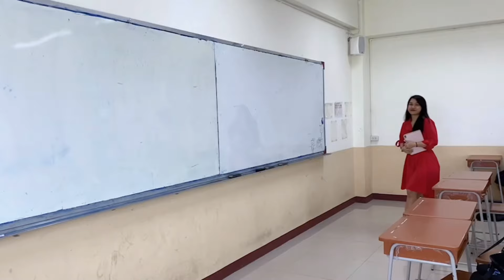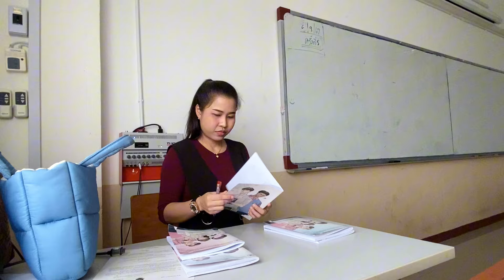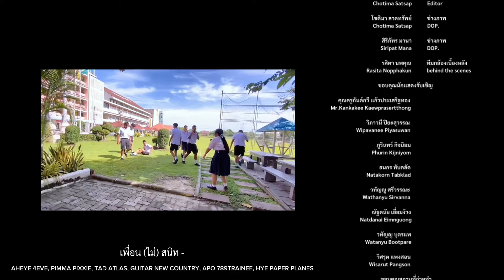สังคมโรงเรียนใหม่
สังคมโรงเรียนใหม่ เป็นละครคุณธรรมของนักเรียนห้อง 604 ปีการศึกษา 2567 เข้าไปชมกันได้เลยครับ